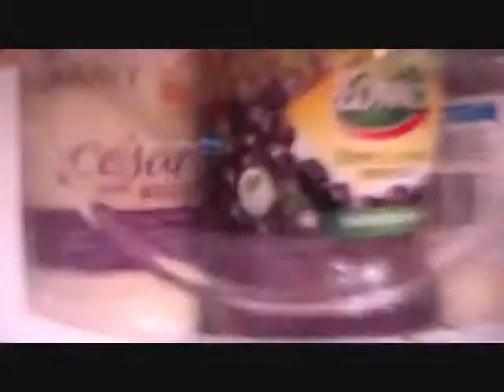The Fridge #9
The fridge returns in Montreal. Let's see what happens.